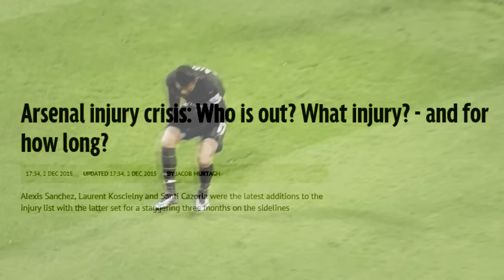Arsenal - Injuries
Video highlights of what Arsenal are potentially missing with likes of Alexis, Wilshere, Cazorla, Welbeck & Tomas out injured.